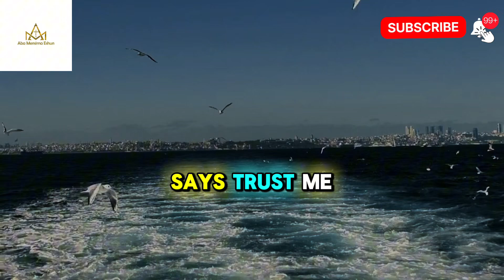God Prophetic word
God prophetic word. Prophetic word today YouTube